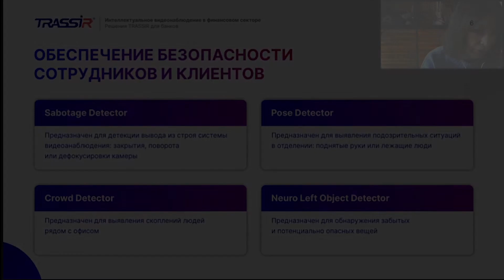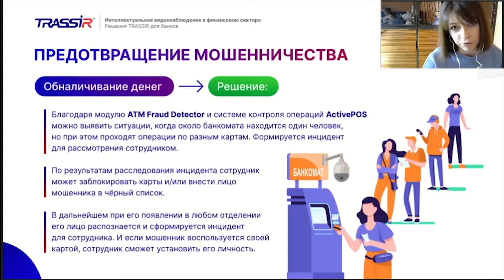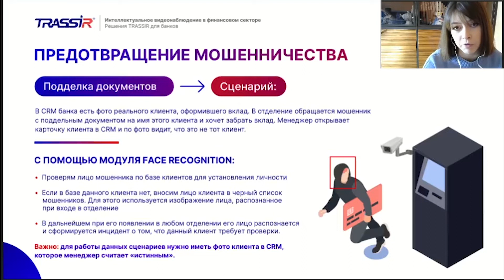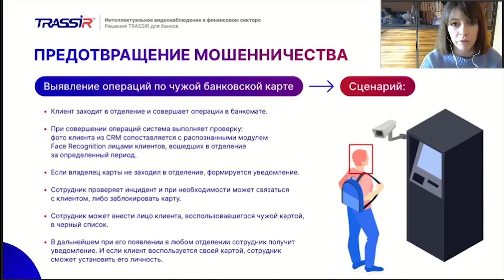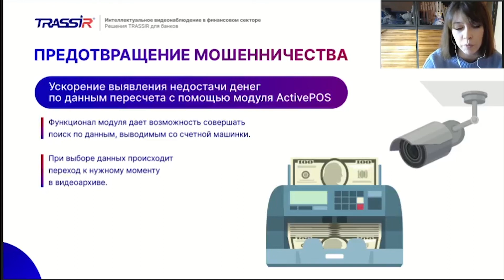Предотвращение мошенничества в банковском секторе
00:00 Начало
00:28 Обналичивание денег
00:55 ATM Fraud Detector, ActivePOS
02:14 Подделка документов
04:56 Выявление операций по чужой банковской карте
06:28 Ускорение выявления недостачи денег по данным пересчета с помощью модуля Active POS

Клиент приходит с несколькими картами, оформленными на подставных лиц, с каждой снимает деньги. Это может означать, что он участвует в схеме по легализации доходов,
полученных преступным путем, либо по уклонению от уплаты налогов. ATM Fraud Detector, ActivePOS

В CRM банка есть фото реального клиента, оформившего вклад. В отделение обращается мошенник с поддельным документом на имя этого клиента и хочет забрать вклад. Менеджер открывает карточку клиента в CRM и по фото видит, что  это не тот клиент. FACE RECOGNITION